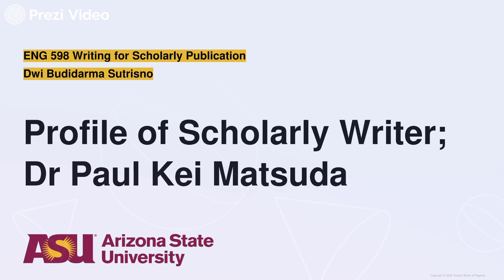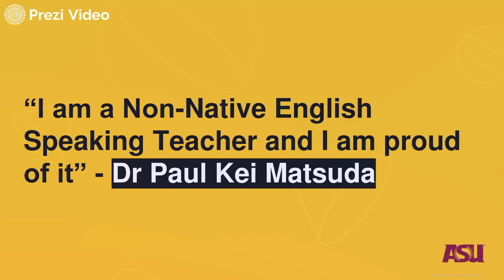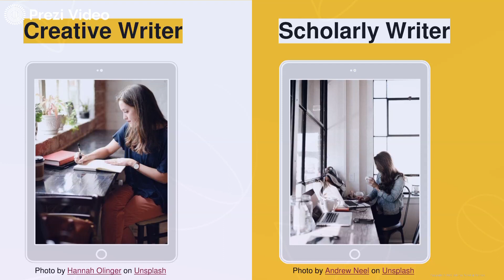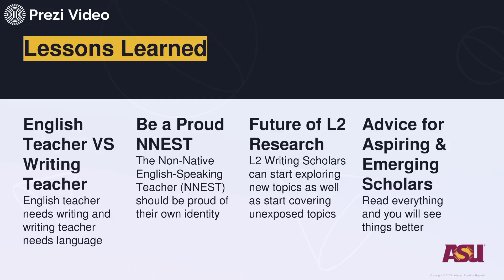interviewing a scholarly writer (spring 2022)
selamat hari pendidikan nasional
this video is from spring 2022